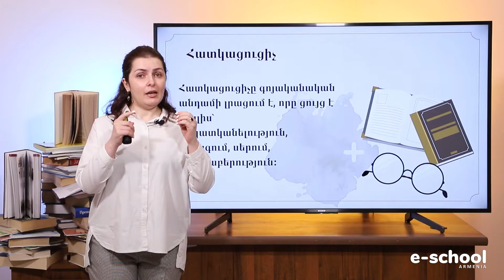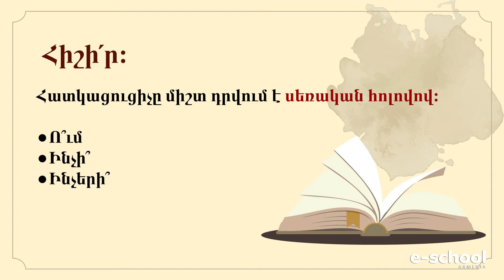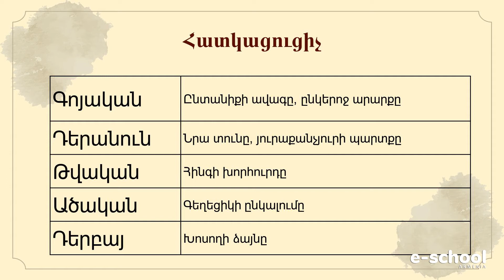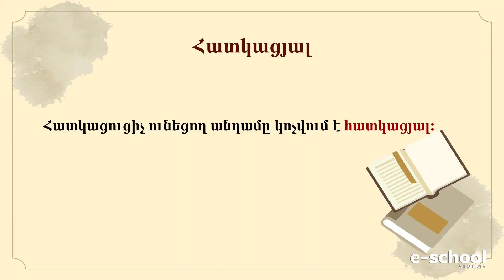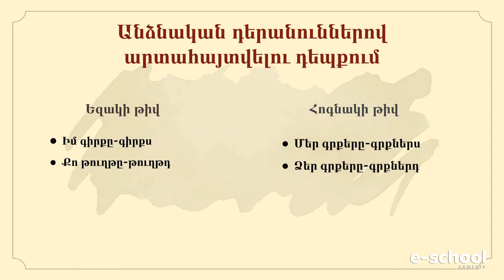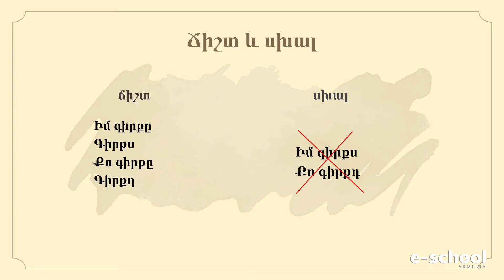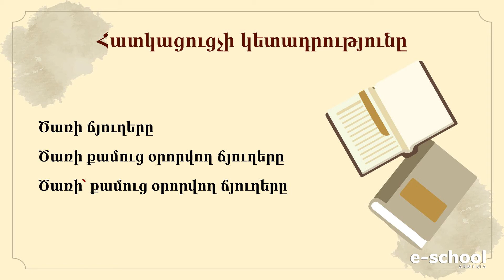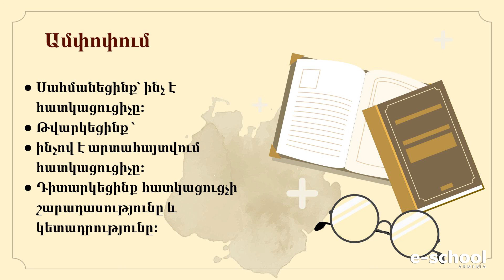Հայոց լեզու, Հատկացուցիչ․ 8-րդ դասարան